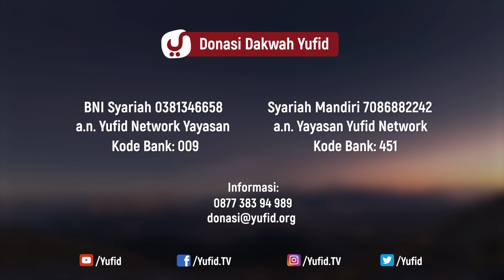Kajian Riyadush Sholihin #106: Hadits Ke 35 - Ustadz Zaid Susanto, Lc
Setelah kita menyimak kajian Riyadush Shalihin sebelumnya membahas Hadits ke 34 Bab Sabar tentang ujian nikmat mata, kemudian dilanjutkan hadits ke 35 yang berisi kisah seorang perempuan berkulit hitam, Pada kesempatan kali ini akan mengambil beberapa faidah dari hadits ke 35 diantaranya;

1. Penghuni Surga tidak mesti cantik/tampan, tidak harus terkenal, tidak harus memiliki kedudukan tinggi akan tetapi harus menjadi orang yang bertakwa.

2. Calon Penduduk Surga ada dua kelompok, Kelompok pertama yang dikenali dari sifat-sifatnya. Sifat calon penghuni Surga adalah beriman dan beramal soleh, bukan berarti ketika ada orang yang kelihatannya beriman dan sudah beramal bukan berarti langsung kita tunjuk si Fulan Penduduk Surga. Karena ketika dia beramal niatnya terkadang sulit untuk dijaga. Seharusnya kita katakan ketika ada orang yang tampaknya beriman dan beramal soleh yaitu "Kita berharap sekali dia termasuk penduduk Surga". Kelompok kedua adalah kelompok yang sudah benar-benar di tunjuk oleh Rasulullah Shallallahu 'alaihiwasallam. Contohnya 10 orang yang sudah dijamin masuk Surga (Abu Bakar As Shiddiq Radhiyallahu Ta'ala 'Anhu, Umar Bin Khottob Radhiyallahu Ta'ala 'Anhu, Utsman Bin Affan Radhiyallahu Ta'ala 'Anhu, Ali Bin Abi Tholib Radhiyallahu Ta'ala 'Anhu, Abdurrahman Bin Auf Radhiyallahu Ta'ala 'Anhu, Sa'id bin Zaid Radhiyallahu Ta'ala 'Anhu, Sa'ad bin Abi Waqas Radhiyallahu Ta'ala 'Anhu, Abu Ubaidah Ibnul Jarroh Radhiyallahu Ta'ala 'Anhu, Tolhah bin Ubaidillah Radhiyallahu Ta'ala 'Anhu, Az Zubair Ibn Awwam Radhiyallahu Ta'ala 'Anhu) ada juga Bilal Bin Rabbah, Ummahatul Mukminin dan wanita hitam ini.

3. Wanita ini memiliki penyakit ayan/kejang-kejang dan penyakit ayan ada dua jenis, jenis pertama karena syaraf dan ini bisa diobati obat penenang atau obat untuk penghilang sama sekali. Jenis yang kedua karena kerasukan Jin, simak pembahasannya di video selanjutnya!